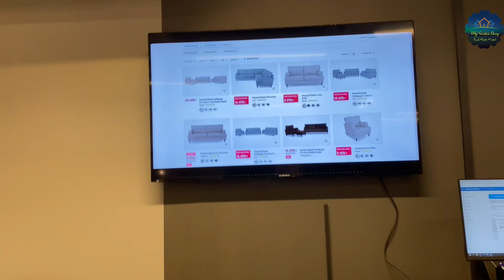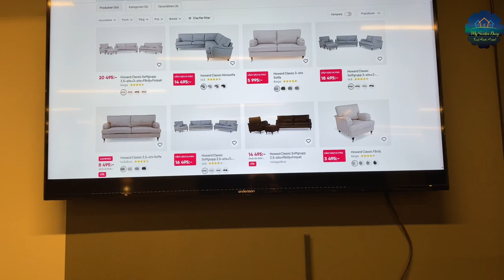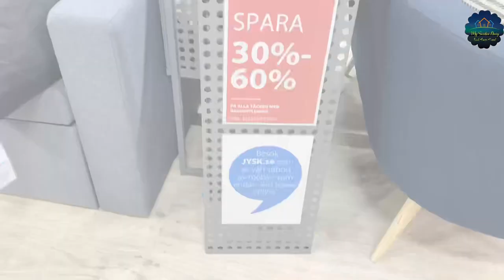പുതിയ വീട്ടിൽ കുറച്ചു ഷോപ്പിംഗ് ചെയ്യം |Furniture shopping in Sweden|best places for furniture| 2023